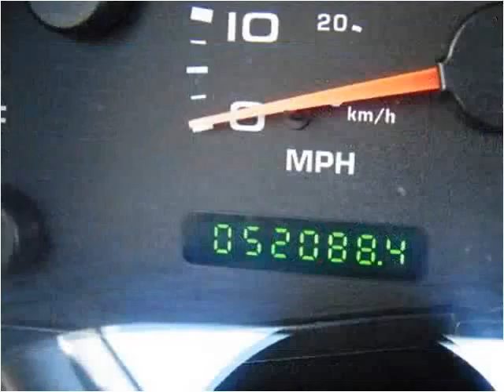2004 Ford F-250 SD Used Cars Rochester NY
This 2004 Ford F-250 SD is available from Barry's Auto Center.